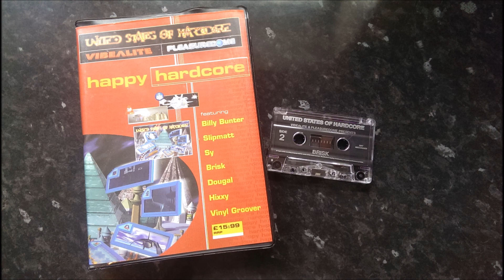Brisk - United States of Hardcore -Vibealite